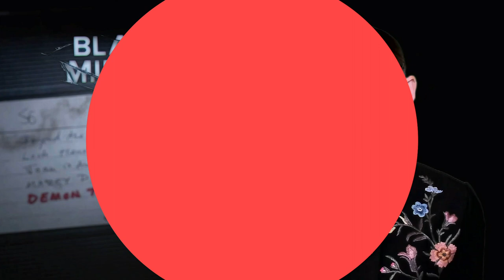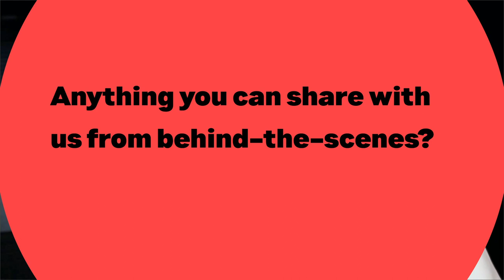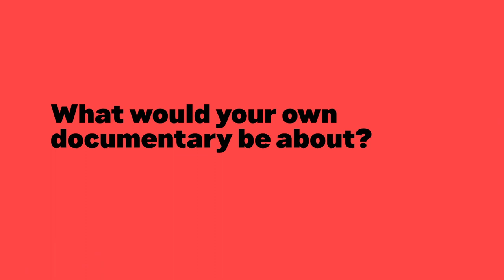The Black Mirror Season 6 Cast Talk Favourite Episodes & BTS Surprises | MTV Movies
We chatted to Black Mirror season 6 stars Salma Hayek, Annie Murphy, Zazie Beetz, Danny Ramirez, Josh Hartnett, Kate Mara, Myha’la Herrold, Sam Blenkin, Paapa Essiedu and Anjana Vasan all about their favourite Black Mirror episodes, go-to car karaoke songs, and what would surprise us about the filming of the show.

Black Mirror season 6 is streaming on Netflix now.